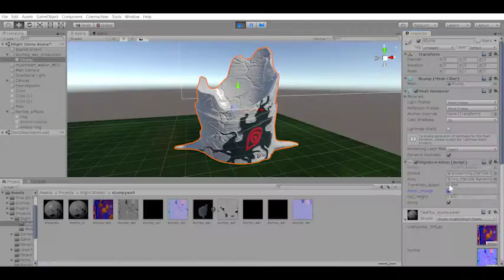Blight Transition V1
Blight Transition, using shaders in unity... Transition effect : slide with rings